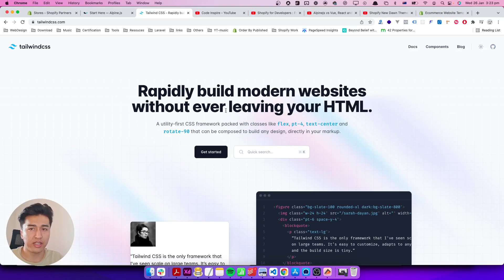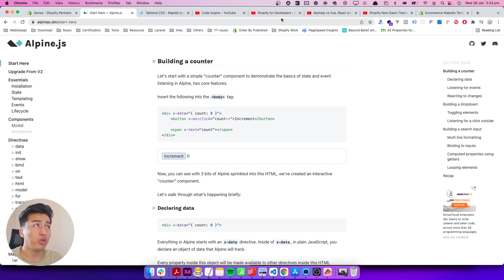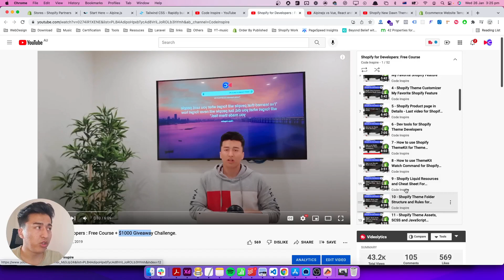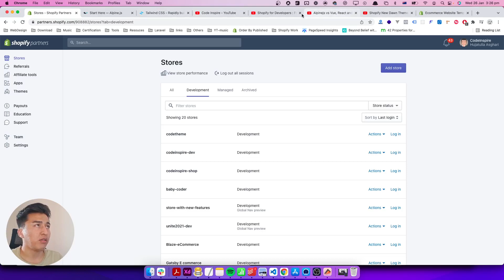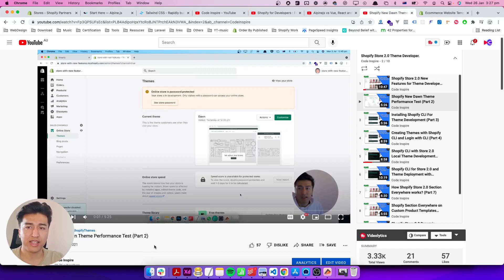01 - Shopify Theme Development for Store 2.0 Course Requirements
01 - Shopify Theme Development for Store 2.0 Course Requirements

Please complete the requirement before you watch the rest of the videos.

If you already know the basic of Shopify, you're good to start from here :)